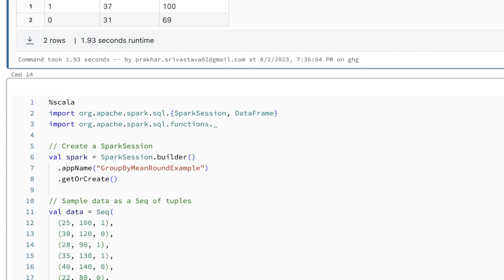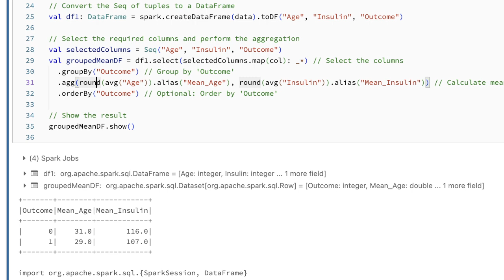Convert Pyspark to SQL group by function Diebeties csv Example Scala Spark